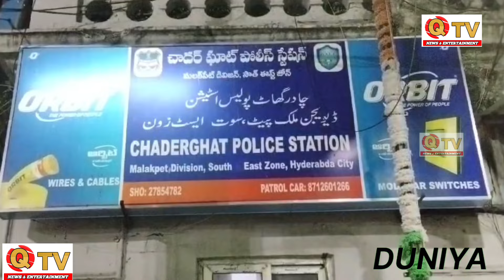DUNIYA KI MUQADDAS KITAAB QURAAN E KAREEM KI BEHURMATI KARNEWALE KE KHILAF CHADERGHAT PS LIMITS ME.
REPORTER : MOHD ASLAM SIDDIQUI

DUNIYA KI MUQADDAS KITAAB QURAAN E KAREEM KI BEHURMATI KARNEWALE KE KHILAF CHADERGHAT POLICE STATION ME COMPLAIN KI GAYE